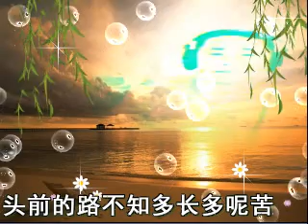坚持[闽南语]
坚持
原唱：翁立友
翻唱：林富贵
[国语歌词]
前面的路 不知多长多么苦
看不到 走着一步算一步
雨水这样下 已经淋湿我的衣裤
这阵风 只是让我的心更坚强

成功的背后 不知有多少苦
我选择的路 一定坚持到成功

坚定的心伴我向前走 请你记着我的名
有人出生命就好 我是用命在打拚
不怕失败慢慢向前走 命运不是天注定
只要用心打拚 一定唱出我的名